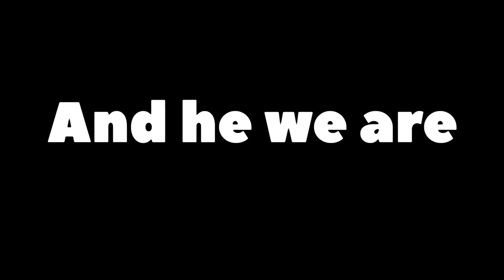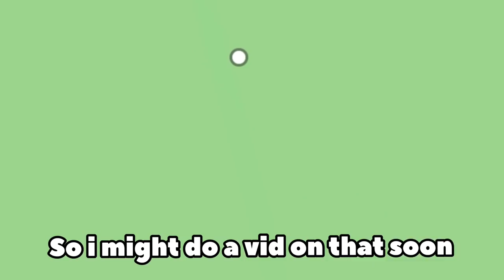I Played Mobile Tower of Hell using a Controller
It was quite fun :D

Music pikasonic